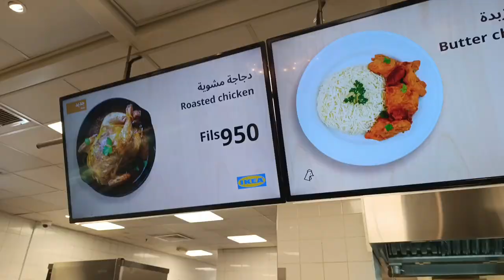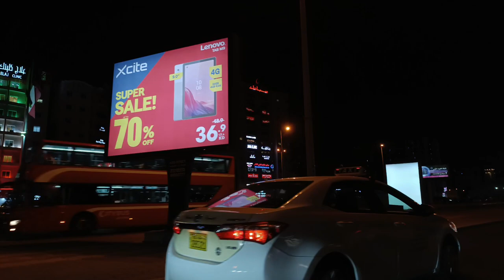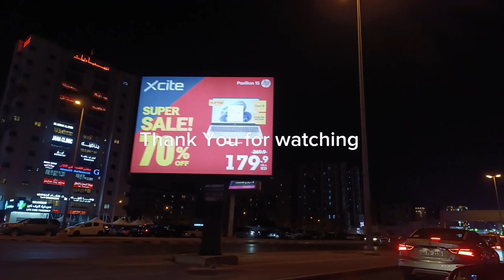FOODS in IKEA KUWAIT | HARAJ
Tara Kumain nanaman kasama ang aking mga Sister's 🥰